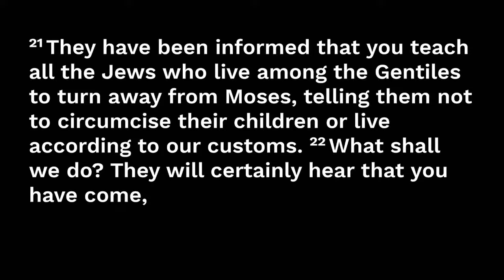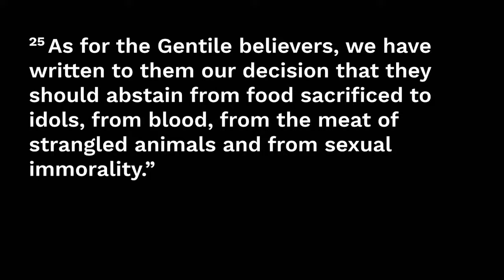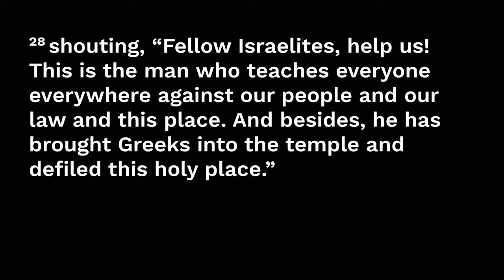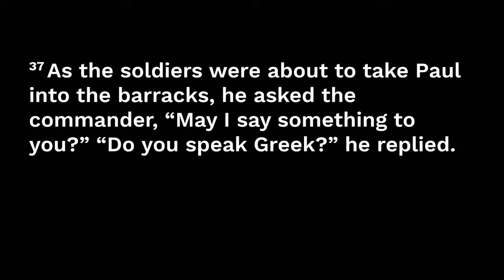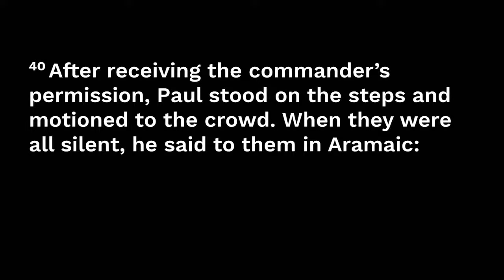Acts 21 (5 June)